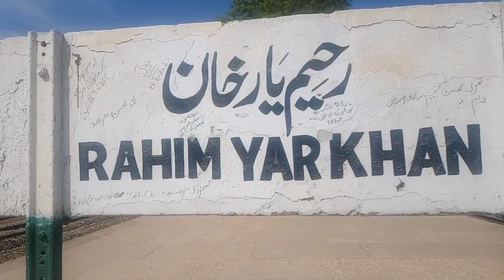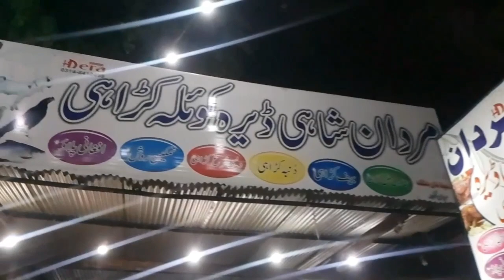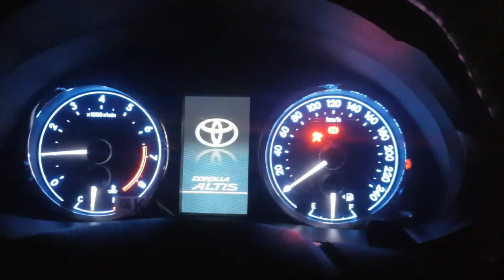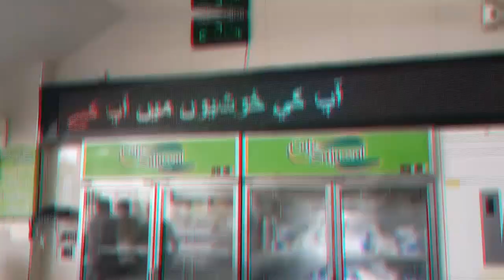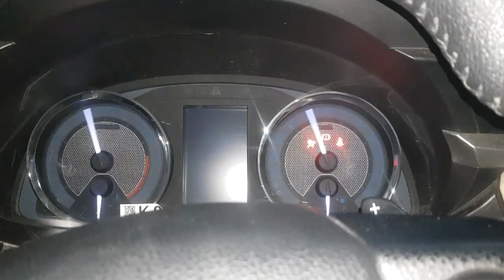STREET FOOD IN RAHIM YAR KHAN || CAFE SAJAWAL || MUTTON KHARAI || ROSH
STREET FOOD IN HAROONABAD